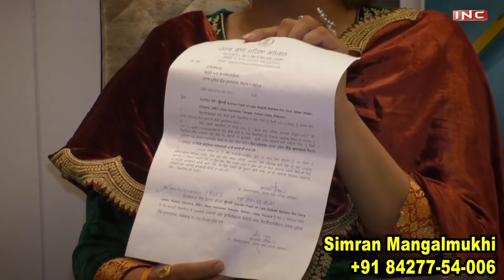लूटने वाले तो किन्नरों को भी छल लेते हैं | Simran Kinner Patiala | Kajal Mangalmukhi | iN Channel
कैसे लूटा मुझे उस छलिये ने , सिमरन किन्नर की ज़ुबानी
Simran Kinner,
Patiala

iN Channel & Media Associates

" मंगलमुखी मंडल "  किन्नर ( मंगलमुखी ) संगठन जो ट्रांस्जेंडरज़ के उत्थान के लिया काम करता है |
Let's Unite for Third Gender Rights..

Kajal Mangalmukhi
# 1342/1, MORI GATE,CHURIWALA MOHALA, MANIMAJRA, CHANDIGARH